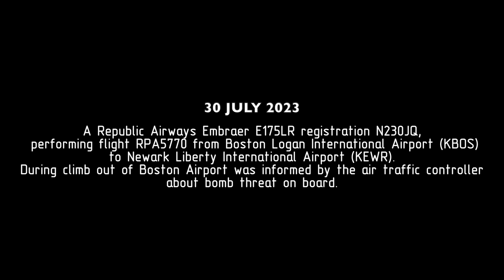BOMB THREAT. Republic Airways Embraer 175LR. REAL ATC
30 July 2023.
A Republic Airways Embraer E175LR registration N230JQ, performing flight RPA5770 from Boston Logan International Airport (KBOS) to Newark Liberty International Airport (KEWR).
During climb out of Boston Airport was informed by the air traffic controller
about bomb threat on board.